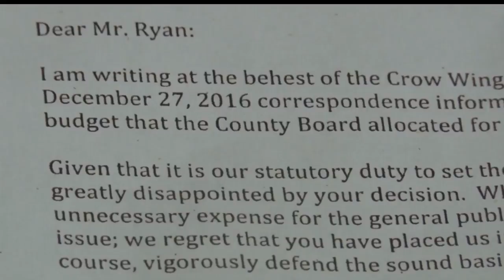Crow Wing County Board Schedules Emergency Meeting To Discuss Counsel For Lawsuit